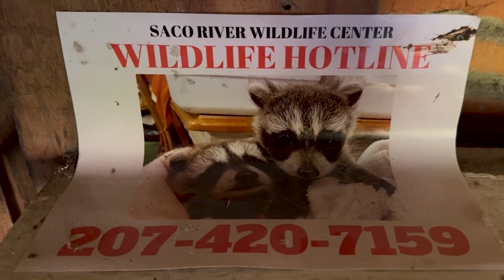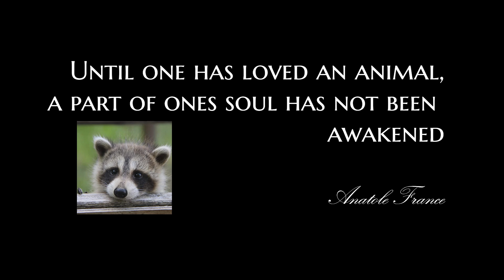Saco River Wildlife Center open house, Limington, Maine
Saco River Wildlife Center's mission is to provide rehabilitative care to Maine’s ill, injured, or orphaned wildlife and to promote compassion and awareness through educational resources and programs.

The center held an open house on Saturday September 14, 2024. Iphone recorded and edited by Patrick Bonsant for Saco River Community Media.